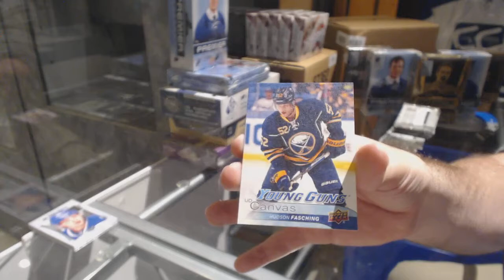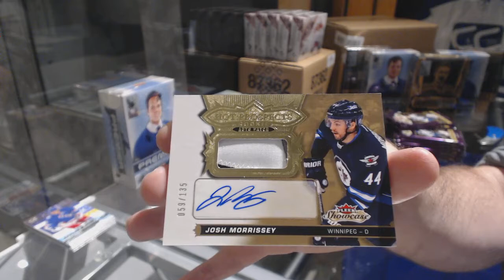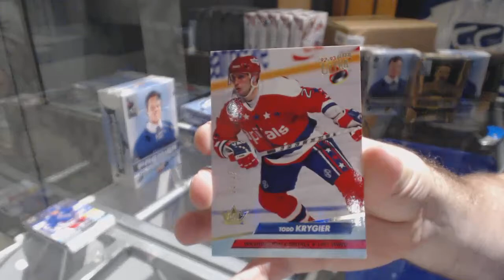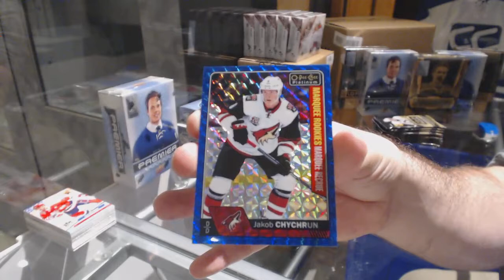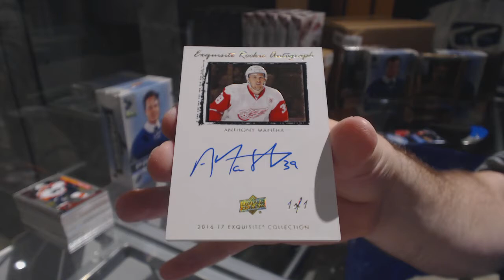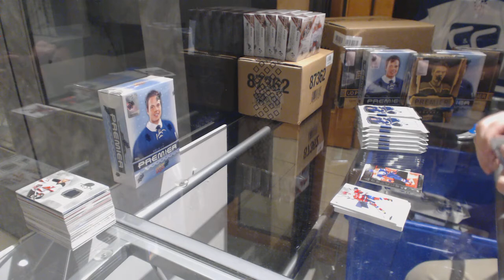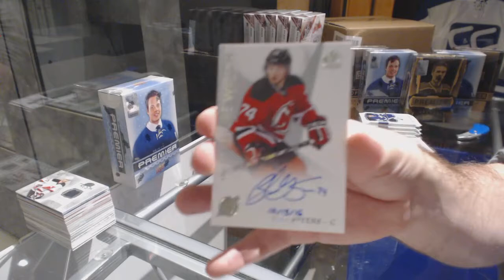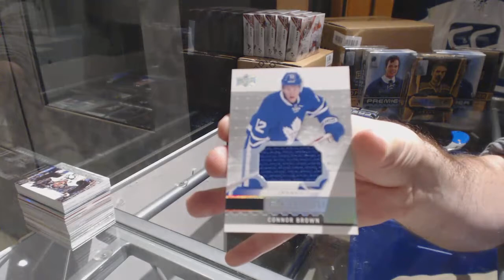All 16-17 Special Mix With Giveaways Hockey Box Break - C&C 7768